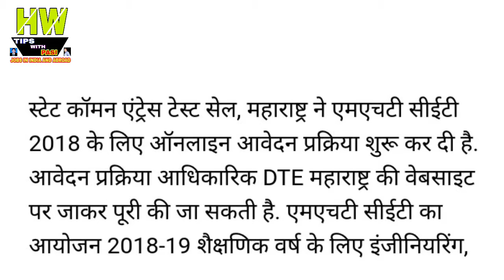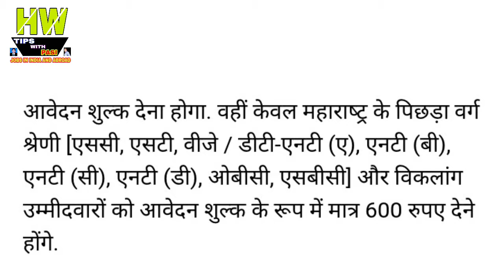MHT CET 2018: शुरू हुआ ऑनलाइन एप्लिकेशन प्रोसेस GOVERNMENT JOB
1- P² News TV (Pasi Press News TV):-